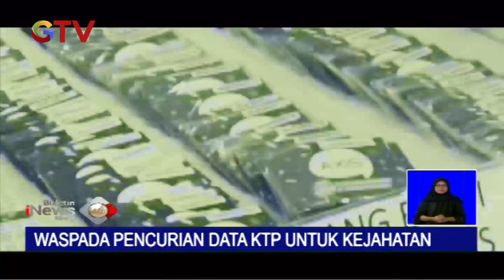Polda Jatim Tangkap 2 Pelaku Pembobol 70 Ribu Kartu SIM di Surabaya - BIS 06/03